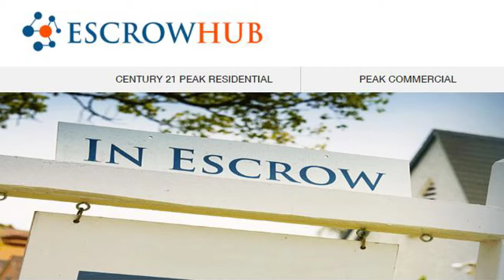Los Angeles Escrow Company | Escrow Hub Services | Refinance and New Loans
Los Angeles Escrow Company - Escrow Hub Services for refinance and new loans

Woodland Hills, California based Escrow company offers full premium escrow services. We are committed to top notch customer service at affordable rates.

Since 1991, the Peak Corporate Network has brought together America’s top real estate professionals to deliver comprehensive solutions for homeowners, homebuyers, private investors, brokers, lenders, agents, and corporate clients. Our network of independent, but affiliated companies is staffed by experts with the unique skill set and field-tested experience to help you navigate the complexities of the real estate business, make the right decisions, and maximize the value of your property. By drawing on the power of the Peak Corporate Network and its inclusive range of services, our clients save time and maximize the value of their assets.

Peak Professional Plaza: 5900 Canoga Ave.,